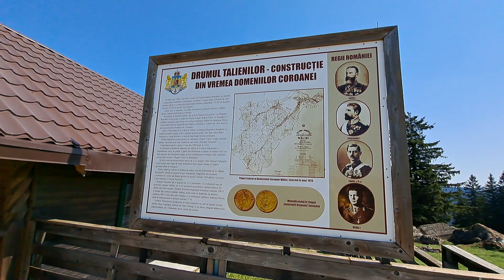PASUL STANISOARA/TALIENILOR (Muntii Stanisoarei)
Pasul Stânișoarei (1235 m) este situat pe culmea principală a Munților Stânișoarei și face legătura între valea Sabasei (Bistrița Aurie) și valea Suha Mică (Moldova). Prin pas trece Drumul Talienilor (Italienilor, care l-au construit între 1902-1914), care face legătura între comuna Borca (Neamț) și comuna Mălini (Suceava).
Din pas se pot admira:
-Munții Stânișoarei (vf. Muncel, 1302 m; vf. Bivolu, 1530 m);
-valea Sabasei;
-Valea Suha Mare;
-Munții Rarăului;
-Munții Giumalăului;
-Munții Bistriței;
-Subcarpații Neamțului;
-Podișul Moldovei;
În pas se află:
-replici ale Crucii Talienilor (Borca, Mălini);
-Mănăstirea Sf. Ștefan cel Mare și Sfânt;
-cazemate din beton și tranșee (Linia Arpad);
-cabana turistică Stânișoara;
-foișor pentru contemplarea peisajului;
Valoarea culturală a pasului:
-Drumul Talienilor=Drumul Baltagului, Drumul Vitoriei Lipan;
-locul unde a fost ucis Nichifor Lipan de către Calistrat Bogza și Ilie Cuțui (Baltagul);